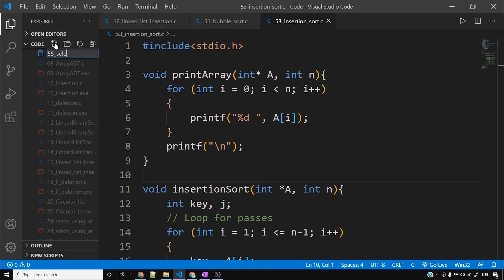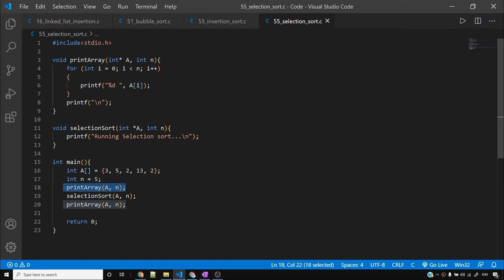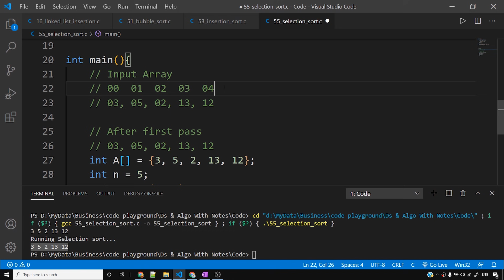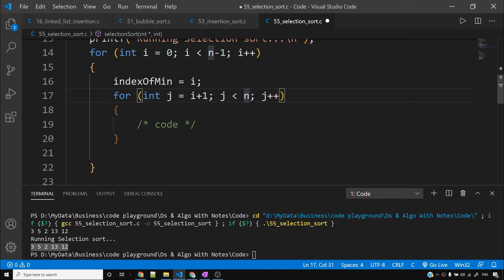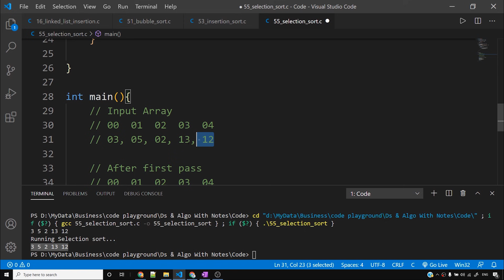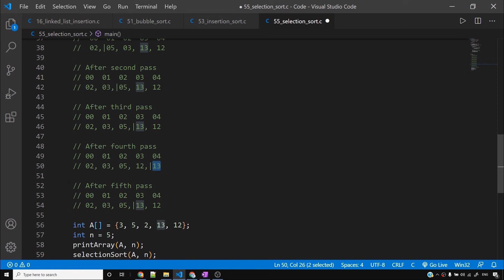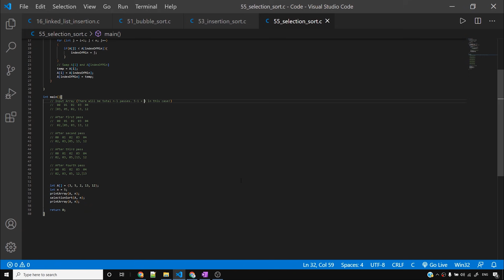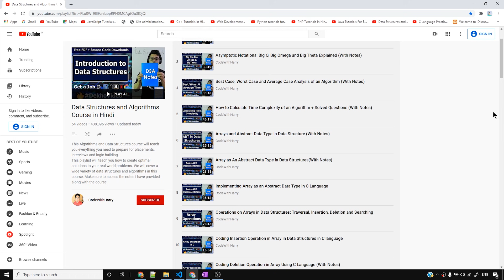Selection Sort Program in C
C code for selection sort: In this video, we will code selection sort in c language. Selection sort is a non adaptive and non stable algorithm for sorting. We will write selection sort as a function which takes an array as an input and sorts it!